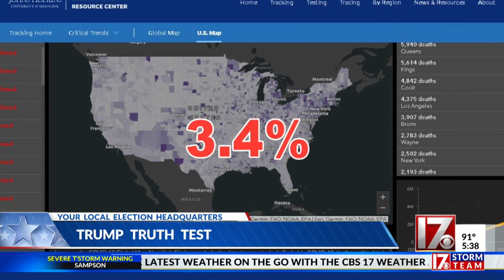A look at the truthfulness of Trump's speech in Morrisville